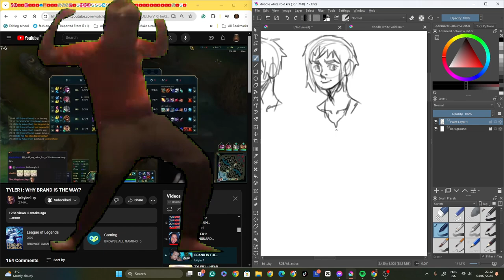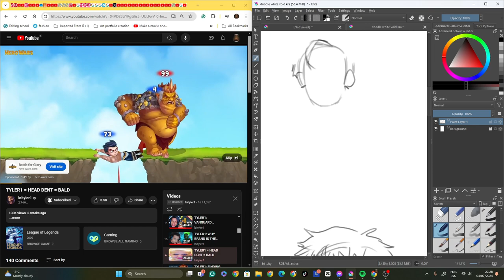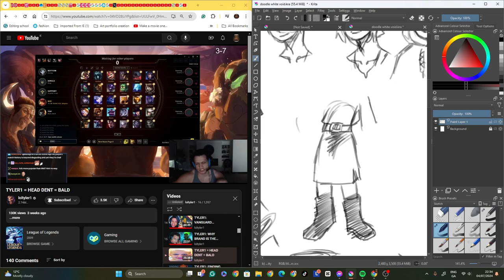doodling to the mo I need to learn more